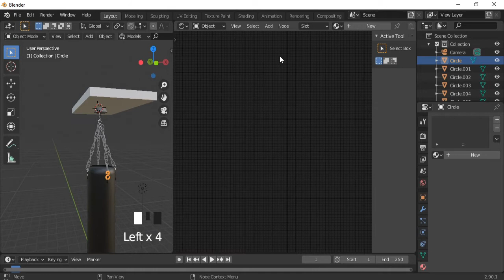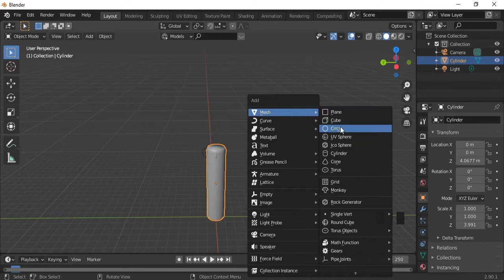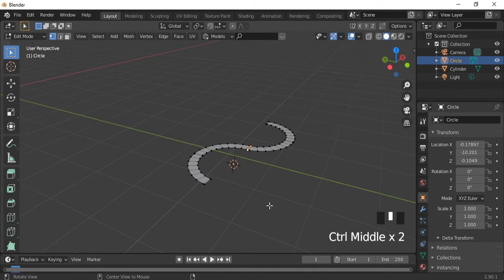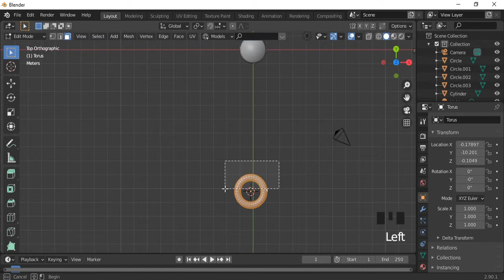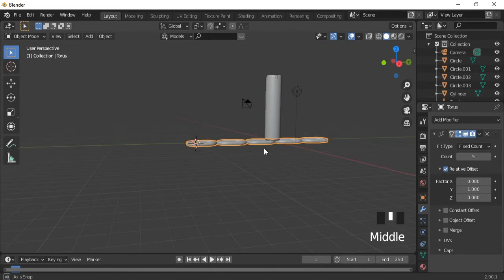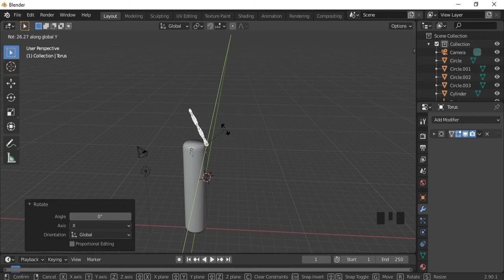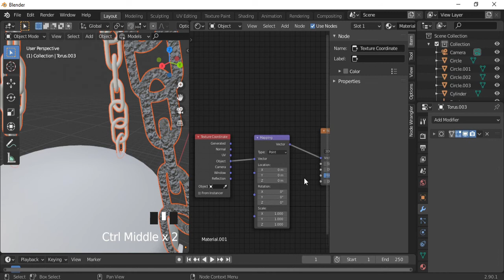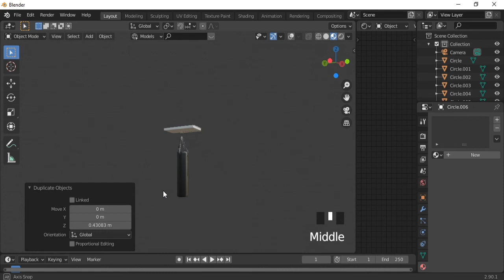How To Make Punching Bag in Blender 2.9 Tutorial - Blender 3D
In this video, you will learn how to Make Punching Bag in Blender 2.9 by the easiest way for you to follow along.enjoy!